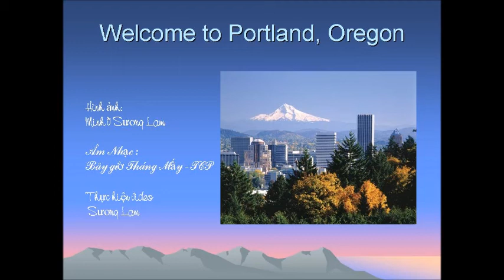Tuyết rơi vườn sau nhà Sương Lam 2-21-2018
Chào quý vị,
Mời quý vị phương xa ở nơi không có tuyết xem tuyết ở vườn sau nhà Sương Lam  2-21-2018 cho đủ trọn bộ phim truyện "Tuyết Portland, Oregon Tháng Hai 2018".
 Năm nay Portland có tuyết muộn vào cuối Tháng Hai.
  Sương Lam  đang phải làm "người đẹp bên song cửa" ngắm tuyết rơi và là rơi ở sântrước vườn sau nhà SL  cùng với SL cho vui nhé.  Smile!.
Chúc an lạc

Sương Lam